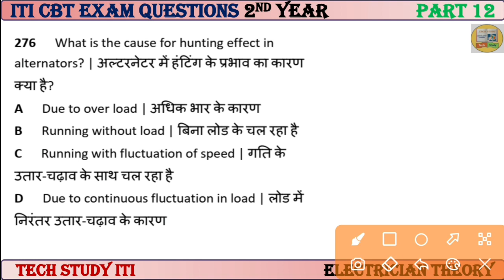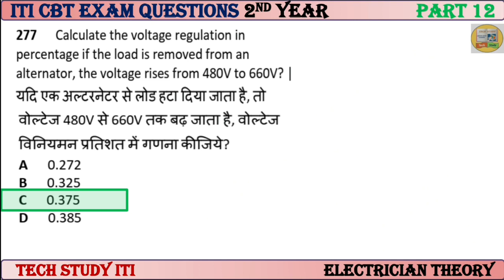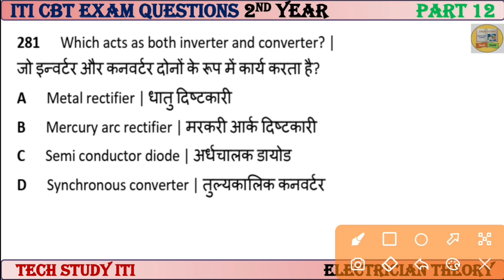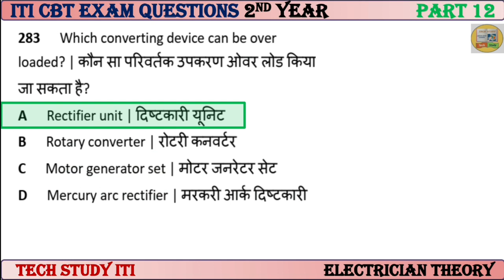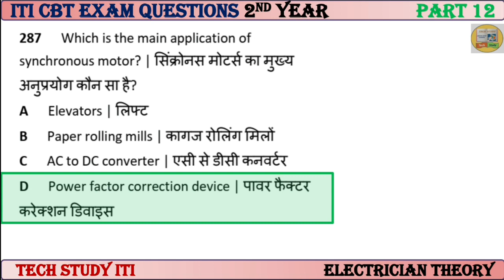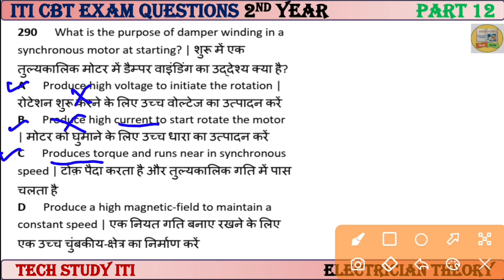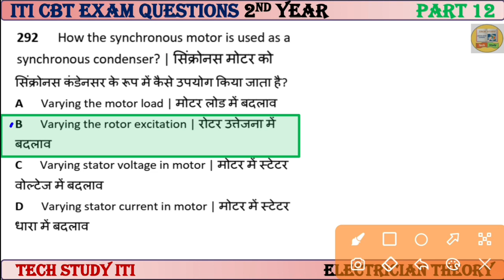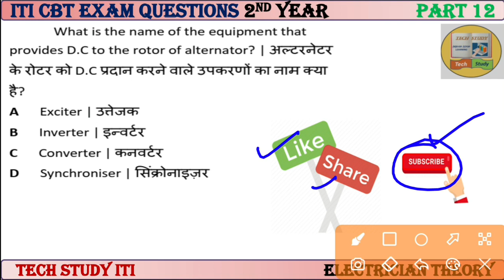ITI Electrician Theory 2nd Year Questions, Part-12, Electrician Trade Theory 2nd Year NIMI Question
ITI Electrician Theory 2nd Year Questions,
Part - 12, Electrician Trade Theory 2nd Year NIMI Questions